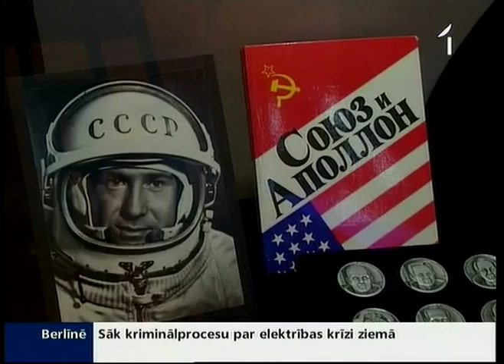50.gadadiena kopš Gagarina lidojuma kosmosā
Laižam -- teica Jurijs Gagarins un atklāja ceļu uz kosmosu. Ir pagājuši 50 gadi, kopš cilvēks pirmo reizi bijis simtiem kilometru tālumā mūsu planētas. Šodien visā pasaulē atzīmē Kosmonautikas dienu, arī Latvijai ir savs ieguldījums šajā jomā.